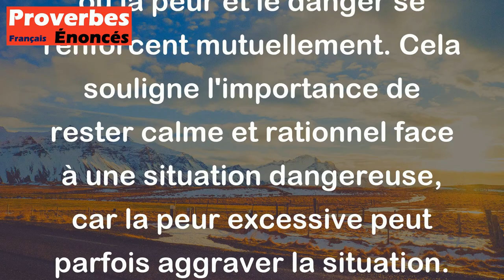Proverbe Danois - La peur s'accroît avec le danger, et le danger par la peur.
Ce proverbe danois signifie que la peur peut augmenter à mesure que le danger se rapproche, et que plus on a peur, plus le danger peut sembler grand. En d'autres termes, la peur peut amplifier la perception du danger, créant ainsi un cercle vicieux où la peur et le danger se renforcent mutuellement. Cela souligne l'importance de rester calme et rationnel face à une situation dangereuse, car la peur excessive peut parfois aggraver la situation.